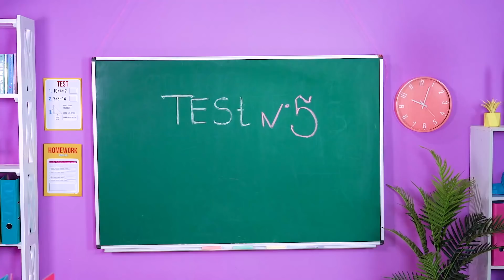ZENGİN VS YOKSUL HAPİSHANE| RATATA POWER’dan Mahkumlarla Komik Durumlar & Sihirli Fikirler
Her yerin kendine özgü kuralları vardır ve hapishane de bir istisna değildir! İnsanlar hep paranın her şey olmadığını söylerler... Bunu bir de cezaevinde söylemeyi deneyin! Orada zengin ya da fakir bir hayat yaşayabilirsiniz. Yeni videomuzda zengin ve fakir hapishane arasındaki farklı komik durumları ve hayat tüyolarını görebilirsiniz. Farklı cezaevlerinde mahkumların yaşamlarının hangi açılardan farklı olacağını düşünüyorsunuz? Yorumlarda bize yazın!